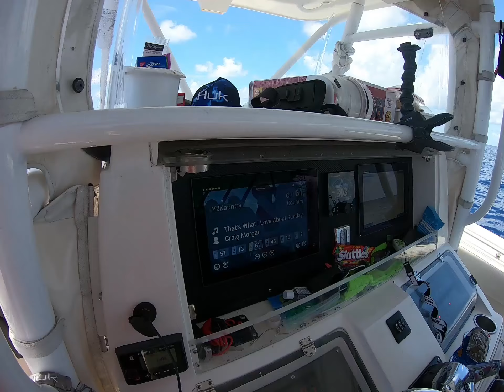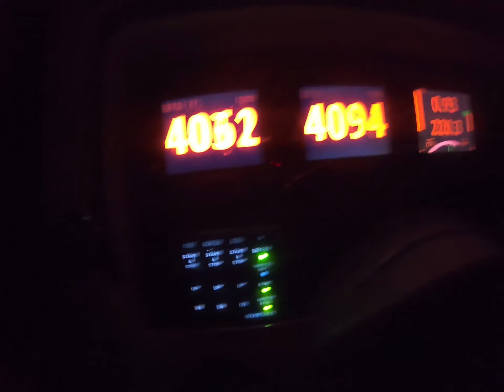King Of Deep Drop Tournament 2019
We entered the king of deep drop tournament and fished 2 days. Fish were scattered. Overall we placed 2nd in the calcutta pot ( 3 tile fish 2 barrel fish) and placed first place barrel fish and first place biggest amberjack.